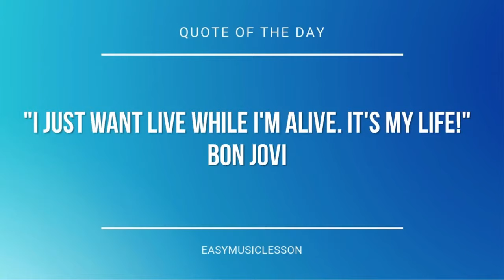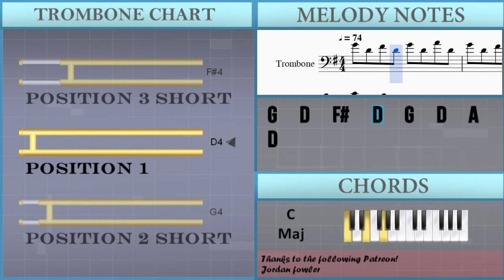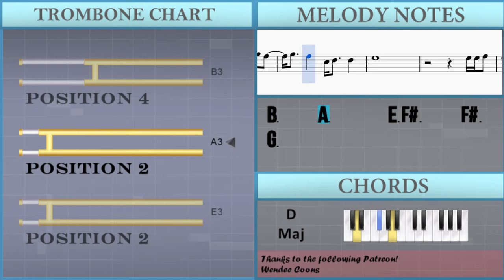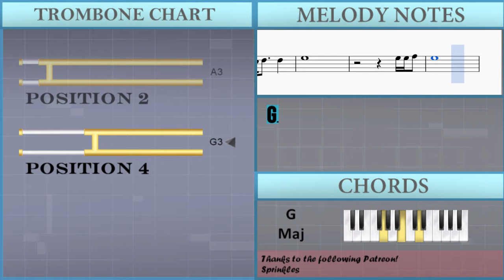How to play Flashlight (Pitch Perfect 2) by Jessie J on Trombone (Tutorial)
The easiest way to learn how to play Flashlight (Pitch Perfect 2) by Jessie J on the trombone. It's a trombone tutorial for Flashlight (Pitch Perfect 2) by Jessie J.

EasyMusicLesson teaches you to play the your favorite instrument, through easy and simple animation so that you too can learn how to play Flashlight (Pitch Perfect 2) by Jessie J on the trombone easily. A trombone tutorial with visual animation graphic.

Notes of the tutorial:
G4   D4   F#4   D4   G4   D4   A4   D4
B4   D4   G4   D4   C5   D4   B4   D4
A4   D4   B4   D4   A4   D4   G4   D4
D3 D3 G3 G3 F#3       D3 D3 G3 G3 F#3
D3 D3 G3 G3 F#3     D3 D3 D3 G3 F#3   G3
G3 A3 B3 A3   G3     G3 A3 B3 A3   G3
D3 D3 D3 G3 G3 F#3     D3 D3 D3 G3 G3 F#3
D3 D3 D3 G3 G3   F#3   D3 D3 D3 G3 F#3   G3
G3 A3 B3 A3 G3         A3 B3 A3   G3
G3 A3 B3 D4   B3       A3 G3
B3 B3 B3 B3 B3 A3 G3 A3 B3 A3 G3 A3
A3 A3 A3 A3   A3 D3 D3 D3 C4   B3
G3 A3 B3 B3 B3 B3 A3 G3 A3 B3   A3
G3 G3 A3 B3   G3 A3 B3   B3 D4 B3   A3
G3       B3 B3   B3 B3   B3 B3 B3 B3 B3 C4
A3       A3   A3   A3   A3 A3 C4 B3 A3 G3
E3       A3 B3 B3 B3 B3 A3 G3 A3 B3   A3
A3     G3 G3 A3 B3   G3 A3 B3   B3 D4 B3   A3
G3               D3 D3 D3 C4   B3
B3 A3 G3 F#3 F#3
E3     E3 A3 B3 B3 B3 B3 A3 G3 A3 B3   A3
G3       A3 B3     A3 B3     B3 B3 A3
A3 B3     A3 B3     A3 B3     B3 B3 A3
A3 B3 B3   A3 B3 B3   A3 B3 B3   B3 B3 A3
A3 B3     G3 G3 G3   B3             D4
E4 D4     B3 B3 B3 B3 B3 A3 G3 A3 B3 A3 G3 A3
A3     A3 A3 A3 A3   A3 D3 D3 D3 C4   B3
A3               D3 C4   B3
A3             D3 D3 C4   B3 B3
B3       B3 A3 G3 F#3 F#3
G3 F#3 E3 F#3 E3 D3 B2 D3 B2         B3 A3
G3                 G3
B3     A3       E3 F#3     F#3
G3
G3 G3 A3
G3